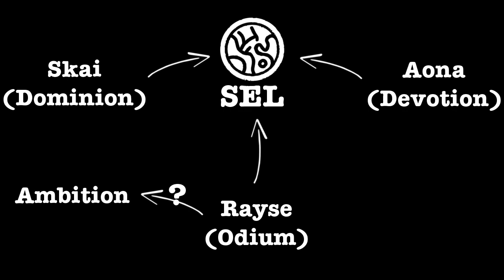Six Keys, One Dor: Investiture on Sel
The first book ever published by Brandon Sanderson has an incredible four separate magic systems in it, with two more introduced in a later novella on the same world. This video explains how they're different, and more interestingly, how they're the same.

Stories referenced: Elantris, Emperor's Soul

The incredible picture of Weedfingers is by Botanica Xu. More of her stuff can be seen